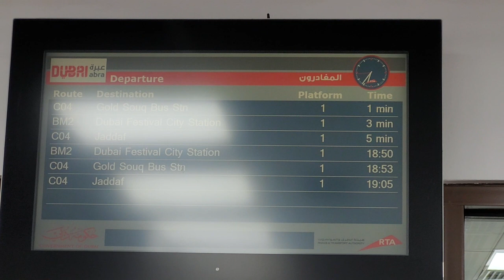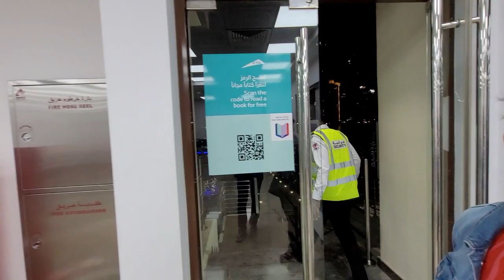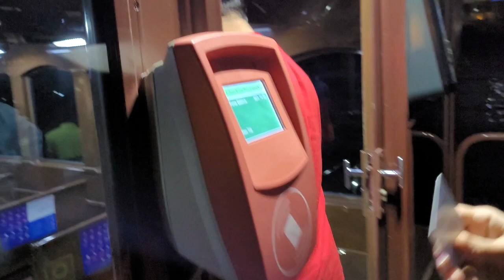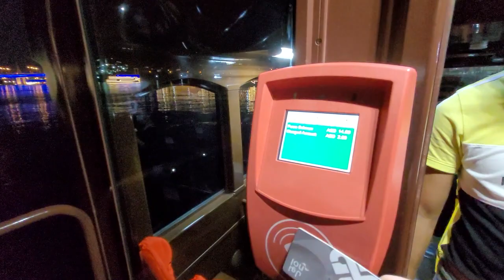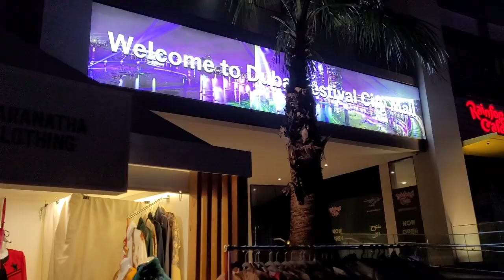ЛУЧШЕЕ ШОУ В ДУБАЙ/ОГОНЬ И ВОДА/ФЕСТИВАЛЬ МОЛЛ/КАК ДОБРАТЬСЯ НА ЛОДОЧКЕ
Шоу огня, воды и инсталяции на воде! Это безумно крутое шоу можно посмотреть абсолютно бесплатно в Фестиваль Молле. Добраться туда легче простого, метро Creek и лодочка с красивыми видами. Кажется, показали все, что можно. Наслаждайтесь!

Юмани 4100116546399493